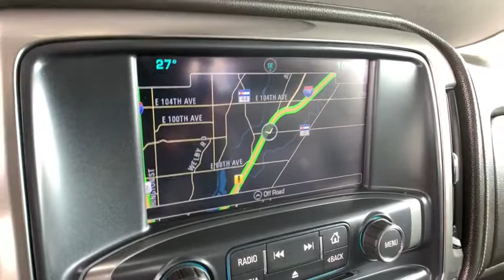2016 Chevrolet Silverado 2500HD Ft. Collins, Brighton, Denver, Commerce City, Westminster, CO U13003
Summit White  2016 Chevrolet Silverado 2500HD available in Ft. Collins, Colorado at Transwest Buick GMC Isuzo. Servicing the Brighton, Denver, Commerce City, Westminster, CO area.

4D Crew Cab, Duramax 6.6L V8 Turbodiesel, Allison 1000 6-Speed Automatic, 4WD. Summit White 2016 Chevrolet Silverado 2500HD LTZ 4WD Allison 1000 6-Speed Automatic Duramax 6.6L V8 TurbodieselbrbrbrCONTACT OUR INTERNET SALES TEAM TODAY AT ! ONLY AT TRANSWEST BUICK GMC - YOUR PRE-OWNED DEALER OF DENVER! All prices exclude tax,tags,title. Prices include dealer and handling fee of $495.
Duramax Plus Package, Custom Sport Edition, LTZ Plus Package, Driver Alert Package, Heated & Vented Front Seating, Heated Front Full Feature Bucket Seats, Spray-On Pickup Box Bed Liner w/Bowtie Logo, Radio: AM/FM Stereo w/Chevrolet MyLink/Navigation, Off-Road Z71 Package, Wheels: 20' 5-Spoke Polished Aluminum, Ultrasonic Front & Rear Park Assist, Chrome Power-Adjustable Heated Trailering Mirrors, Tires: LT265/60R20E AT BW, Front & Rear All-Weather Floor Mats (LPO), Heated Leather Wrapped Steering Wheel, Frame-Mounted Underbody Shield, LED Cargo Box Lighting, Engine Block Heater, 4 Doors, 4-wheel ABS brakes, 6.6 liter V8 engine, 8-way power adjustable drivers seat, AC power outlet - 1, Air conditioning with dual zone climate control, Audio controls on steering wheel, Auto-dimming mirrors - Electrochromaticdriver only, Automatic Transmission, Bluetooth, Clock - In-radio display, Compass, Cruise control, Driver memory seats, Engine hour meter, External temperature display, Four-wheel drive, Front fog/driving lights, Head airbags - Curtain 1st and 2nd row, Heated drivers seat, Heated passenger seat, Leather seats, Memory settings for 2 drivers, Multi-function remote - Trunk/hatch/door/tailgateremote engine start, Overhead console - Mini with storage, Passenger Airbag, Pickup Bed Type - Regular, Power heated mirrors, Power retractable mirrors, Power windows with 4 one-touch, Remote power door locks, Stability control - With Anti-Roll, Tachometer, Tilt and telescopic steering wheel, Traction control - ABS and driveline, Trailer hitch, Transmission hill holder, Trip computer, Universal remote transmitter